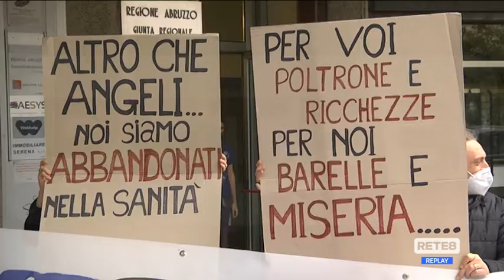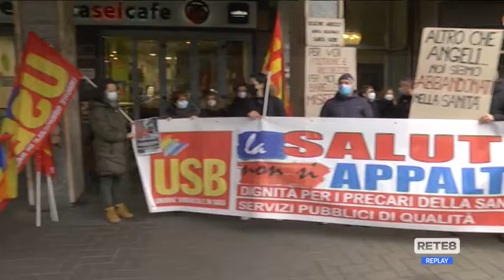Asl Chieti - Sit-in di protesta personale sanità in appalto